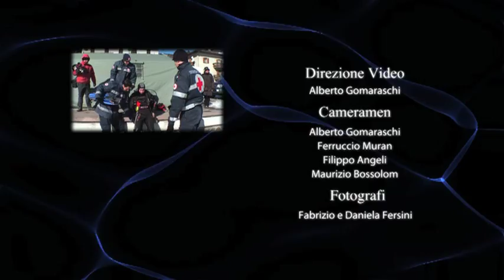Tomasi Migliore Prestazione sotto il ghiaccio. - By - A&T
Better performance underice. Migliore prestazione al mondo sotto il ghiaccio.
83 mt. sotto il ghiaccio in Apnea dinamica senza pinne.
Lago di Serraia Baselga di Pinè (TN) Italy. 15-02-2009 Michele Tomasi con una temperatura esterna di diversi gradi sotto lo zero e una temperatura dell'acqua di +4° ha percorso 83 mt: sotto una crosta di ghiaccio di circa 40 cm. stabilendo la miglior prestazione mondiale in apnea dinamica senza pinne sotto il ghiaccio.